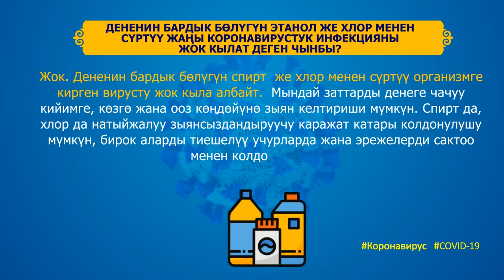Суроо-жооп: денени спирт же хлор менен сүртүү вирусту жок кылабы?